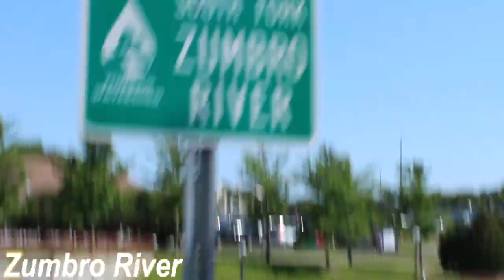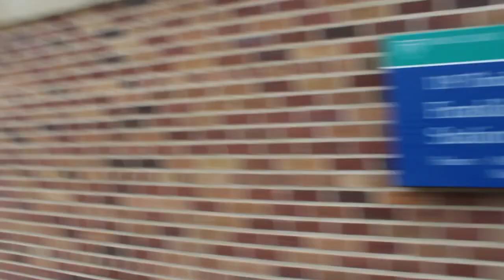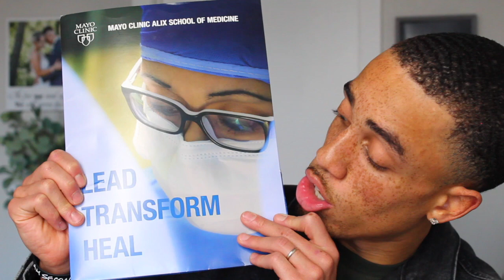MEDICAL SCHOOL INTERVIEW AT THE MAYO CLINIC ALIX SCHOOL OF MEDICINE | TOP HOSPITAL IN THE WORLD!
I recently had the honor of interviewing at the Mayo Medical School and wanted to share this experience with you! After this experience I can see why Mayo is the top hospital in the world. This fired me up that much more to pursue such a noble career!

I hope you can get an understanding of the application process and what interviewing looks like!

Let me know your thoughts or any questions you may have inn the comments below.